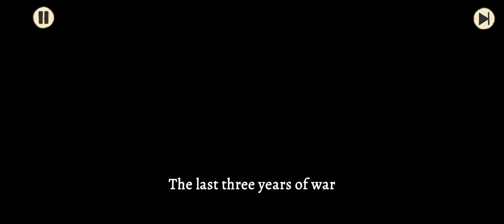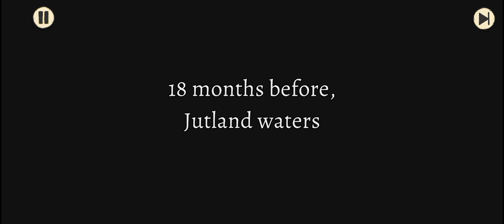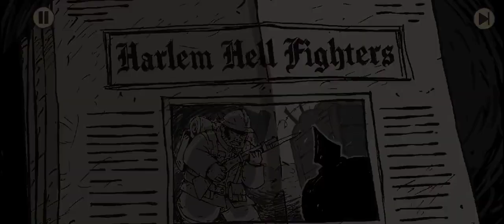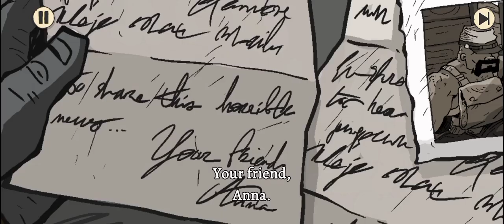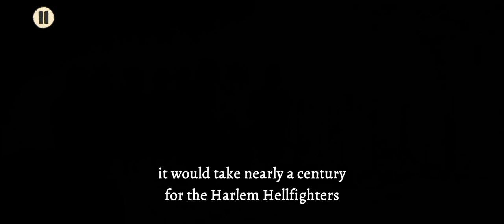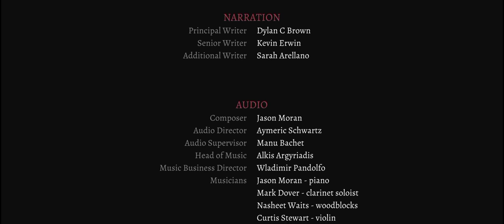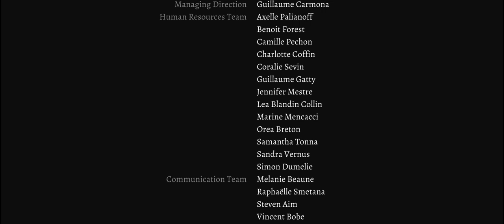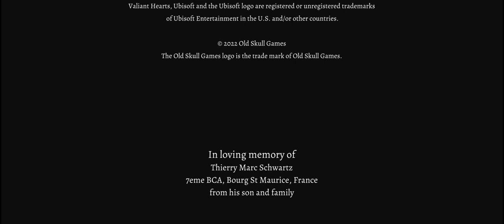Valiant Hearts: Coming Home | gameplay walkthrough part Full Game | Red Chilli | android iOS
Welcome to Valiant Hearts: Coming Home, an emotionally charged and immersive gaming experience set in the backdrop of World War I. In this captivating narrative-driven game, you'll embark on a journey that intertwines the lives of four ordinary people, united by love and torn apart by the horrors of war.

Set in the beautifully hand-drawn art style reminiscent of a graphic novel, Valiant Hearts: Coming Home delivers a unique blend of exploration, puzzle-solving, and heart-wrenching storytelling. Prepare yourself for an unforgettable tale of sacrifice, bravery, and the unbreakable bonds of friendship.

As you venture through the war-torn landscapes of Europe, you'll assume the roles of these compelling characters, each with their own unique abilities and perspectives. Emile, a French farmer turned soldier; Freddie, an American soldier looking for his love; Anna, a Belgian nurse searching for her missing father; and Karl, a German soldier forced to fight against his will. Their paths will cross, their destinies will collide, and their lives will forever be changed.

Valiant Hearts: Coming Home takes you on an emotional rollercoaster, exposing the true cost of war and the triumph of the human spirit in the face of adversity. Solve intricate puzzles, overcome challenging obstacles, and engage in thrilling action sequences as you navigate the trenches, battlefields, and war-torn cities.

Immerse yourself in a historically accurate and meticulously researched World War I setting. Encounter iconic moments and historical figures as you witness the harrowing realities of the Great War. Through gripping storytelling and unforgettable characters, Valiant Hearts: Coming Home sheds light on the often-overlooked human stories that unfolded amidst the chaos of war.

With its poignant narrative, breathtaking visuals, and a hauntingly beautiful soundtrack, Valiant Hearts: Coming Home will leave an indelible mark on your heart. Join the millions of players who have already experienced this critically acclaimed game and embark on an emotional journey like no other.

Are you ready to witness the power of love, bravery, and humanity in the face of unimaginable adversity? Play Valiant Hearts: Coming Home and discover the true meaning of sacrifice.